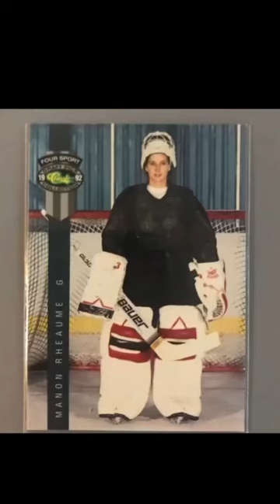Breaking Boundaries… 92’ Manon Rheaume